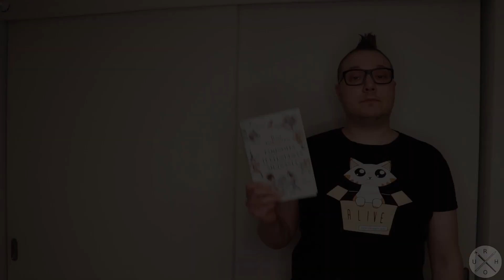Kirjafile - Cristal Snow & Kati Vuorento: Penni Pähkinäsydän, Tarinoita Tuulenpesän metsästä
Pennin seikkailut jatkuvat kokoelmalla keijujen hurjimpia lapsuusmuistoja.